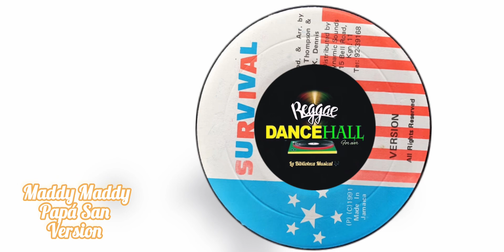Version [ Maddy Maddy - Papa San]